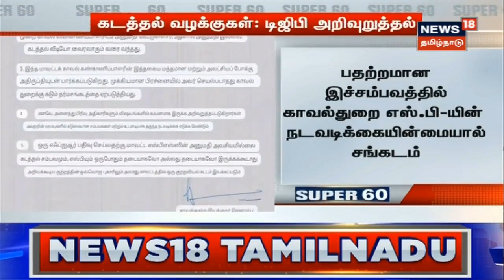Cuddalore News | மழையில் நனைந்து சேதமடைந்த 10000 நெல் மூட்டைகள் | Paddy Sacks | Tamil News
Cuddalore News | கடலூரில் மழையில் நனைந்து சேதமடைந்த 10000 நெல் மூட்டைகள், விவசாயிகள் வேதனை | Paddy Sacks | Tamil News

செய்திகளை துல்லியமாகவும் துரிதமாகவும் வழங்கும் தமிழகத்தின் முதன்மை செய்தி தொலைக்காட்சி உங்கள் நியூஸ் 18 தமிழ்நாடு.